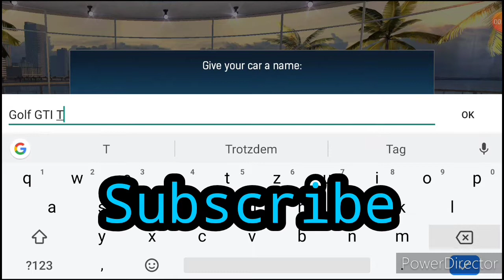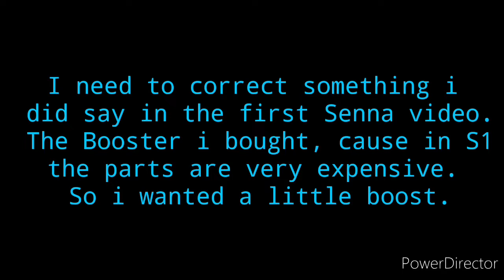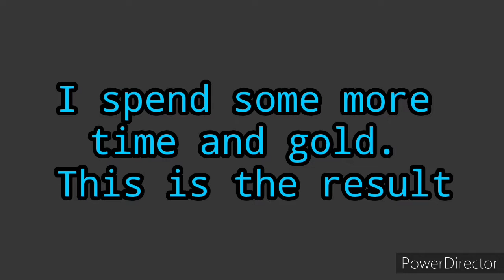VW Golf GTI TCR / Design Showcase (VW Golf eR1) / NITRO NATION #42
In this Video i Show you how i made this design for 8 Gold.
And a Version i spend some more time and Gold into.